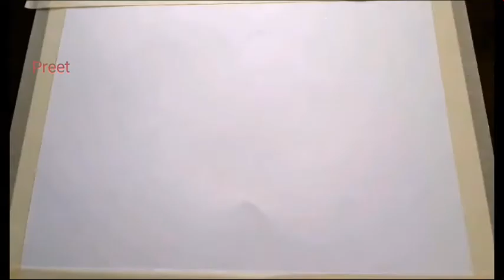easy paintings for beginners | how to paint sunset sea